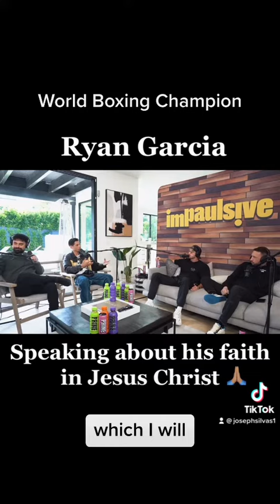Ryan Garcia talks about being a Christian